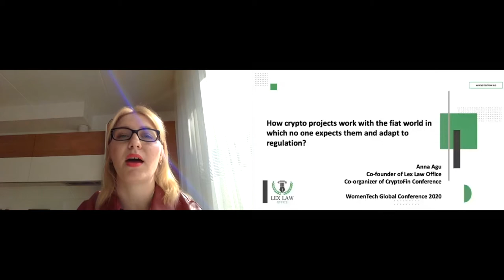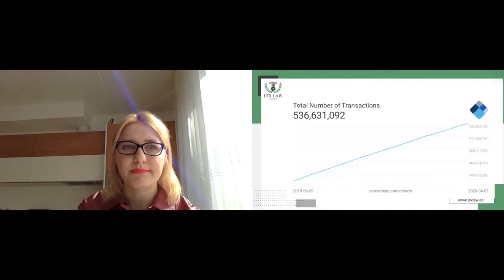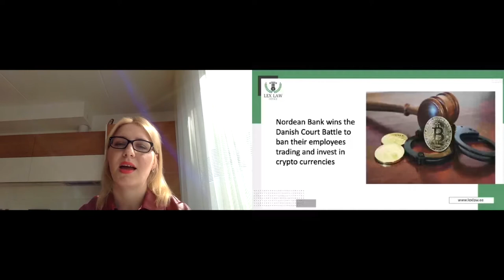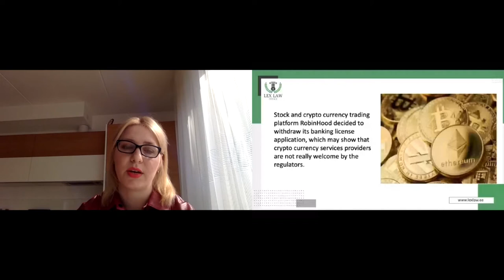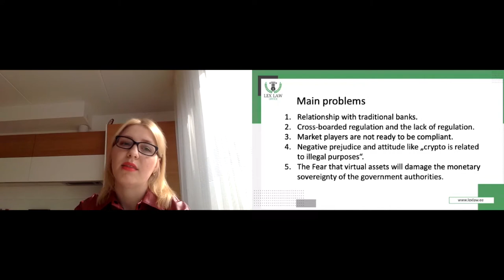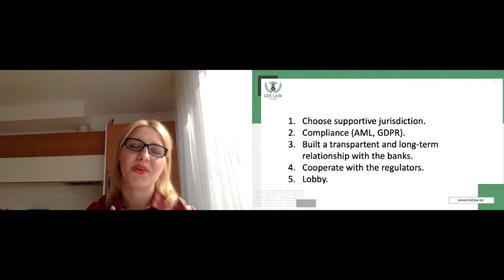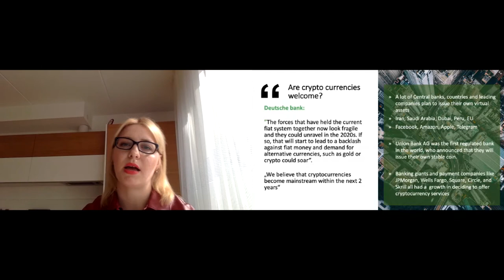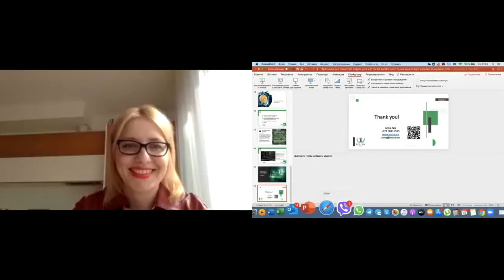Anna Agu, How crypto projects work with the fiat world in which no one expects them